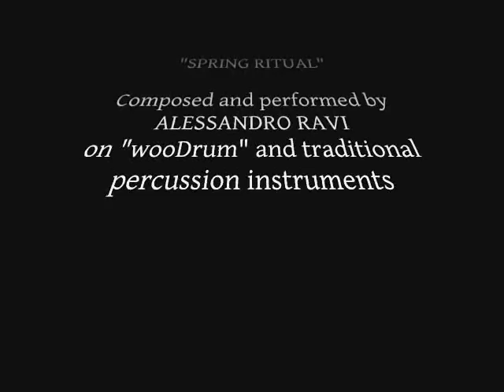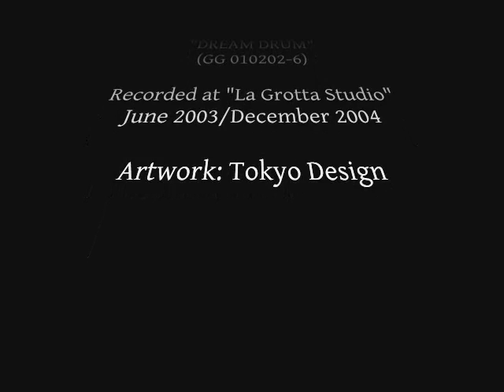Alessandro Ravi - Spring Ritual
From Cd "DREAM DRUM" (Giano Geminus 010202-6)
Composed and performed by Alessandro Ravi on "wooDrum" and traditional percussion instruments

Equipment: flangered bendir, 10" frame wooDrum, drums wooDrum, 10" pandeiro, 12" djembè wooDrum, maracas, claves

Recorded at "La Grotta Studio" - June 2003/December 2004